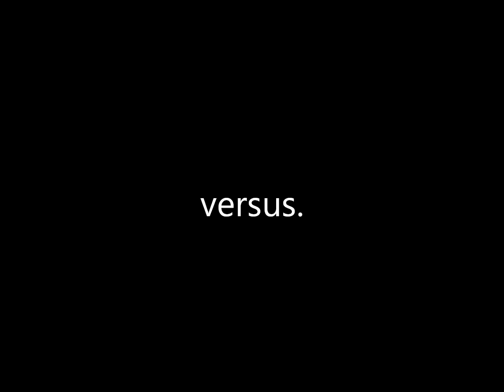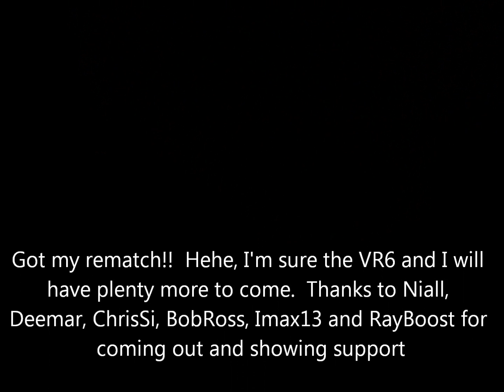YR RSX (All Motor) vs. Niall R32 24v VR6 swap GTI vs. N55Deemar BMW 335i 4DR 6SPD FBO/Tune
As the title reads, only was able to get one run on video before my card got full. Did a second pull which would have made great video but it wasn't captured, smh. anyway enjoy and ask again